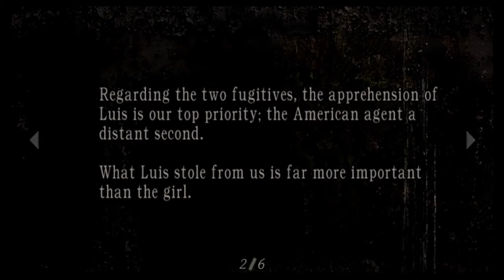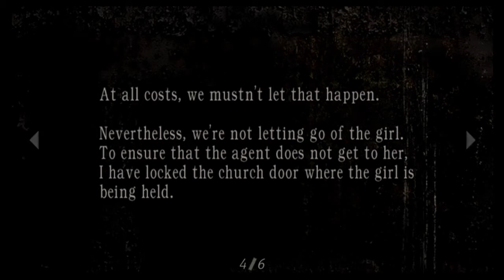Let's Play Resident Evil 4 Blind! Part 7 GRAVEYARD OF DOOM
In this exciting episode we shoot crows yay.